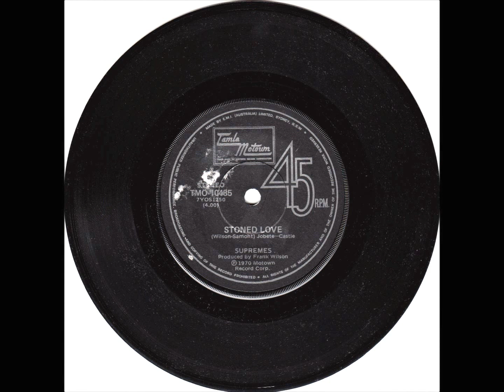The Supremes - Stoned Love (with spoken intro)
This is the album cut with the spoken intro - for some reason this was included on the 45 release in Australia, but edited out of the UK and US release ??